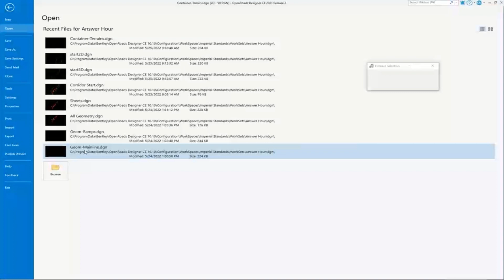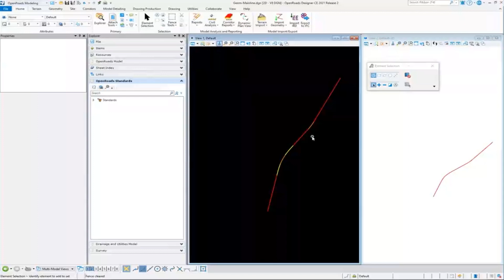Fundamentals and Best Practices 04: ORD Management of 2D and 3D Geometry Files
Kevin McDonald discusses how horizontal geometry is 2D by nature. He will show how OpenRoads is intelligently managing this data and creates required 3D views for additional data such as Profiles.